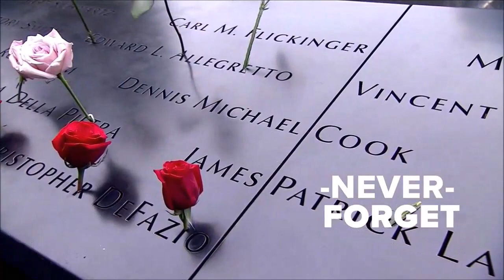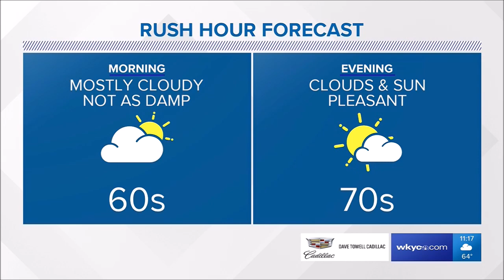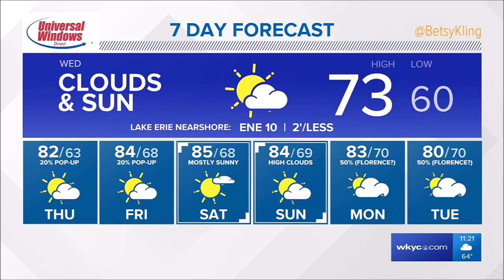September 11, 2018 - Hurricane Florence Approaches the East Coast - WKYC 3 News - Cleveland, Ohio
Obviously Ohio isn't going to get a significant impact from Florence but I figured it would be interesting to show how it is being covered locally. I will record more in the next few days and upload.